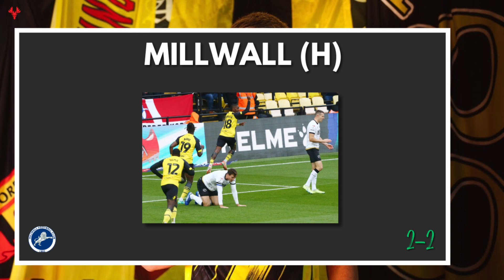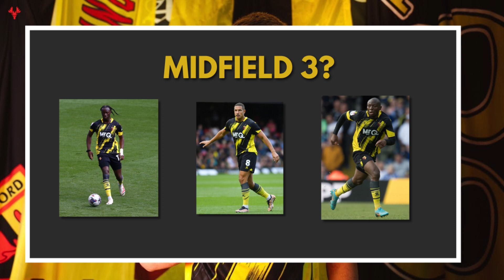WATFORD FC are ON THE UP - Yellow Squared Podcast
Hey guys, we're back with another pod! following a week where the hornets gained 7 points from 9 and made it 4 unbeaten there is a definite confidence growing in the Squad all stemming from the main man Ken Sema! We discuss both recent results and even have a segment dedicated to the Infamous Keith Stroud!

Too busy to watch? - The podcast is available AUDIO ONLY on Spotify, Apple Podcast and Amazon Music as well as many others through the BuzzSprout website.

0.00 Intro
1.01 Swansea Win!
4.30 Millwall Draw
5.18 Set Pieces
10.47 Midfield 3
24.29 Fullback's in form?
33.04 Keith Stroud?
40.33 Next 4 - How many points?